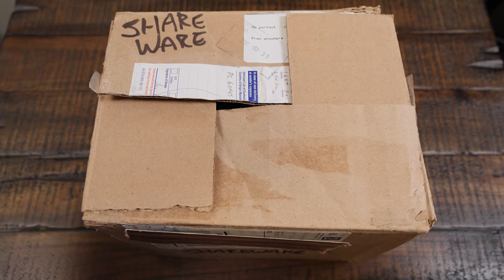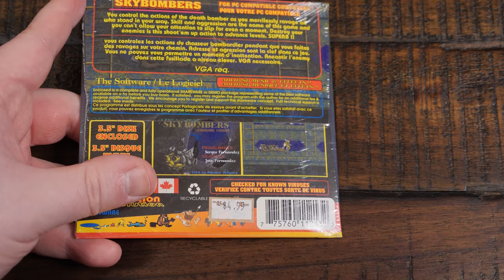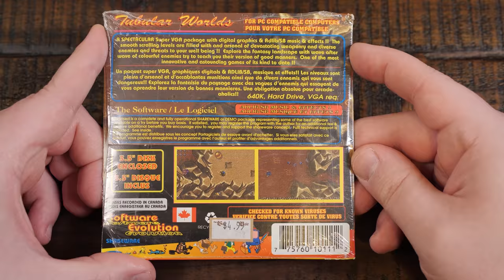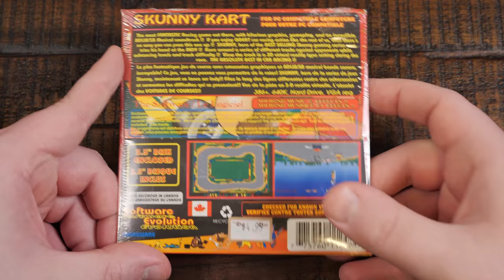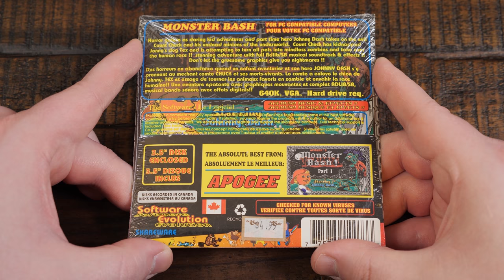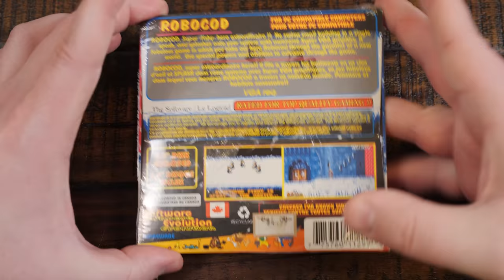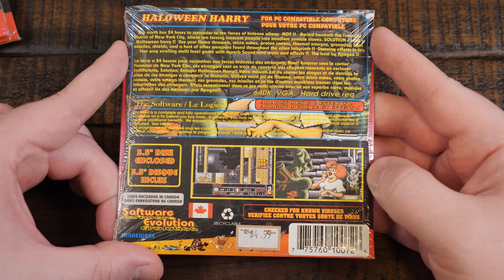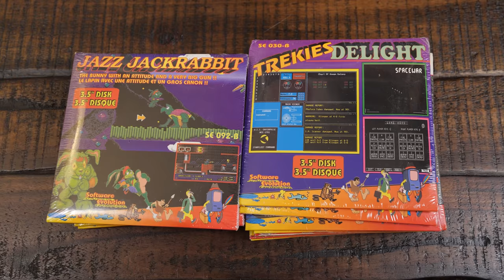Software Evolution - Early 1990s Shareware Disks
Taking a relaxed look at a collection of MS-DOS 3.5" floppy disk game packs from the earlier 90s! This is the Software Evolution shareware collection, sold in Canada back in the day for $4.99 CAD per package.